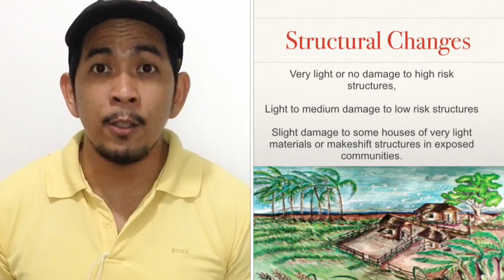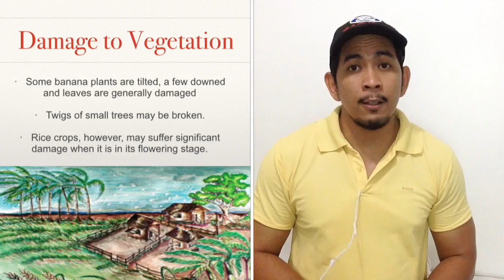Storm/ Typhoon Signal No. 1 | What to Expect?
PAGASA declaration, open sea parameters, damage to physical structures, damage to vegetation, cancellation of classes

This is the second video of the tutorial.

Welcome to this tutorial on Philippine Public Storm Warning Signals! This video series was constructed after Typhoon Haiyan hit the Philippines. Local name Supertyphoon Yolanda, this storm claimed the lives of thousands of Filipinos in a single day. One of the factors is that nobody has ever heard of a Typhoon Signal Number 5 prior to that day. And this video series was done to address exactly that.

In this video, Storm Signal Number 1 is the first alert in a City that winds are rising and rainfall is expected to be severe. Classes are automatically suspended and work holiday shall be observed in some. The early warning system is made to learn when to forcefully evacuate a certain area.